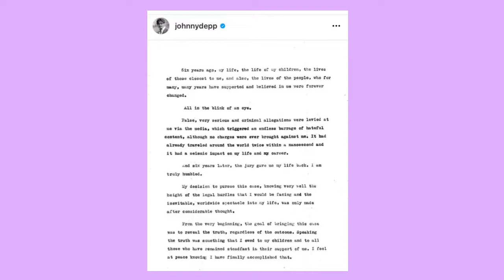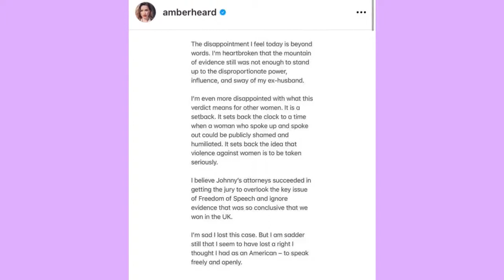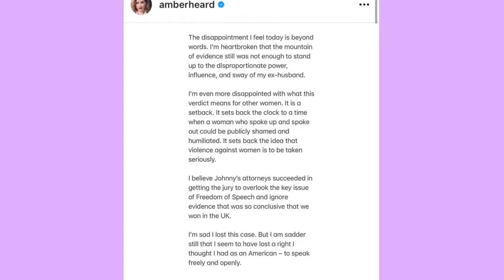Amber Heard Reaction to Guilty Verdict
The verdict is in, Johnny Depp won and Amber Heard lost

00:00 intro
00:20 Amber's verdict & reaction
01:09 Johnny's statement
03:42 Amber's statement
04:53 outro

2022
amber heard verdict
Camille Vasquez